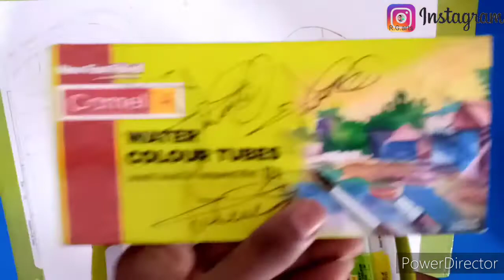Spider-Man Watercolar drawing/watercolar panting spider man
Art material:-

Kurtzy drawing pencil:-

Charcoal pencils:-

Sakurawhite jal pen:-